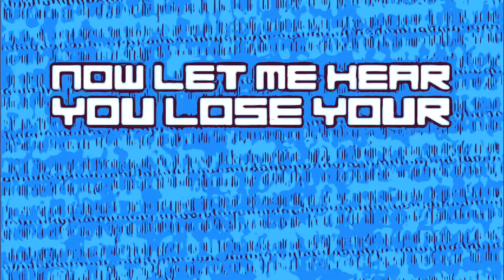Highlights from Glow Explosion 2021